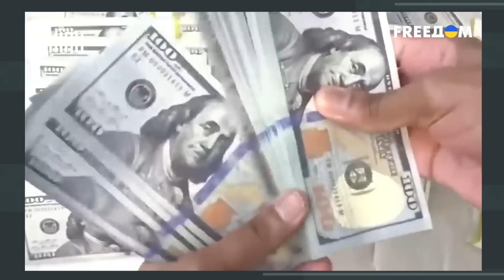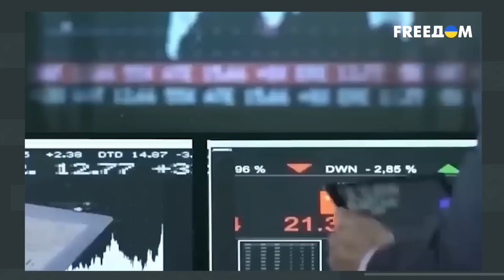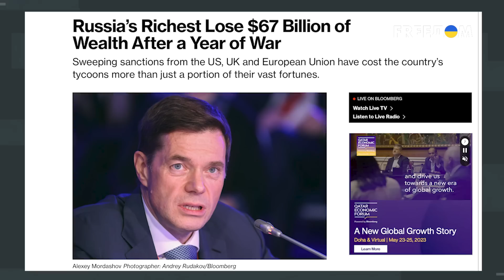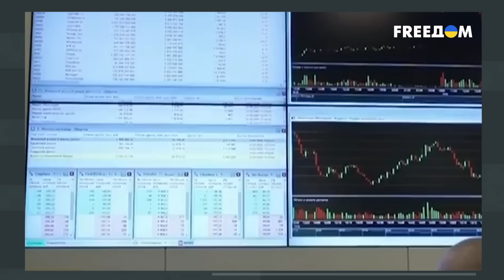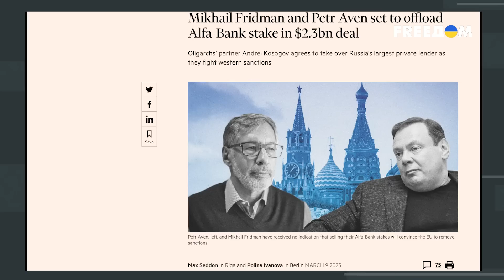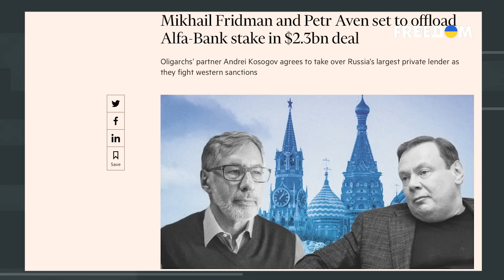ТАКОЙ ПОДСТАВЫ бункерный не ожидал: от Путина МАССОВО бегут олигархи | 18+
Данное видео не несет цели оскорбить отдельные группы населения РФ и было создано исключительно в образовательных целях. Главное задание данного ролика - донести правду о политической ситуации в России и санкциях против страны-агрессора.

Российские олигархи, заработавшие миллиарды при правлении Путина, теперь пытаются дистанцироваться от него. Часть олигархов уже не хочет иметь ничего общего с диктатором. Одни пытаются продать свой бизнес в России, другие - массово оспаривают в судах санкции ЕС. Уже более 60 олигархов и компания подали иски в Европейский cуд. Но Путин считает, что всё в России принадлежит лично ему.

Как олигархи отрекаются от Путина? Почему готовы променять Россию на, как говорят в Кремле, недружественные страны?

Больше эксклюзивных видео смотрите на Скальпеле  @skalpel_ictv

Побач більше!